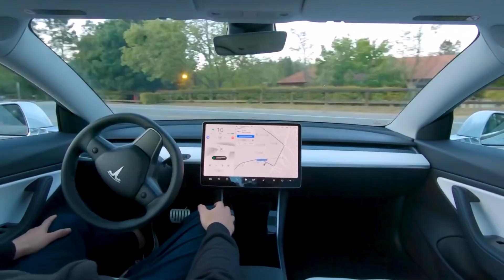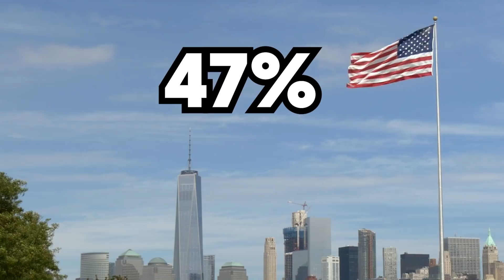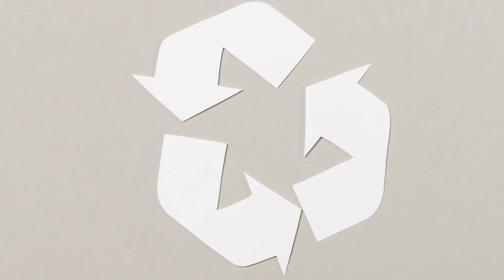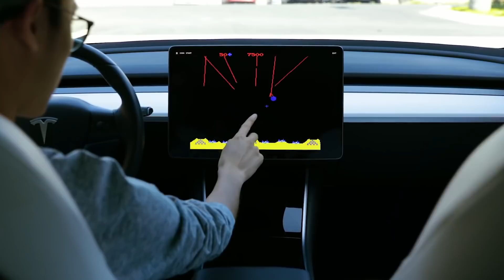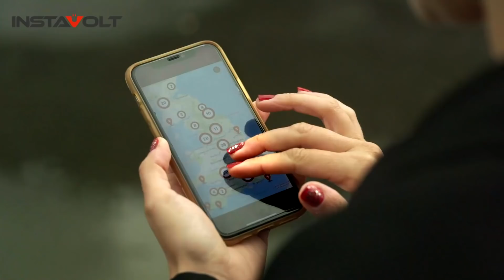How to debunk electric car myths and lies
We see a lot of wilfully ignorant comments about electric cars on this channel, so we decided to tackle some of them.